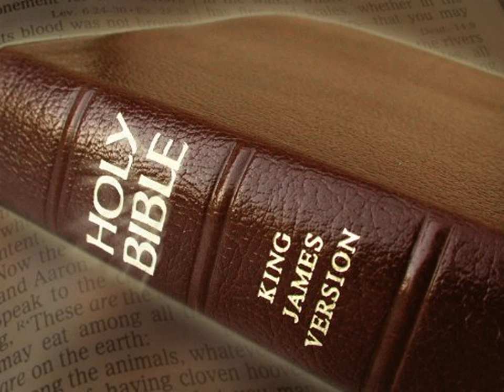King James Version Bible Audiobook Book of Jeremiah Chapter 03